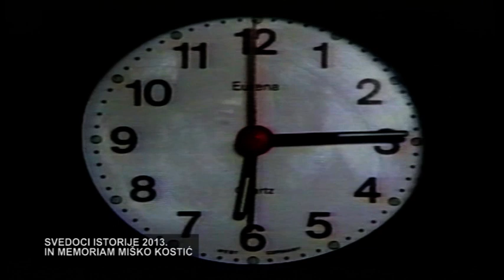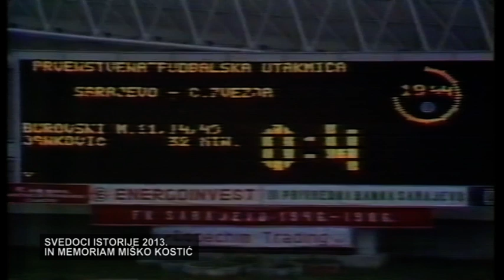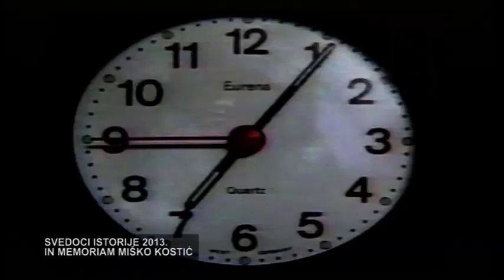IN MEMORIAM MIŠKO KOSTIĆ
SVEDOCI ISTORIJE 2013.